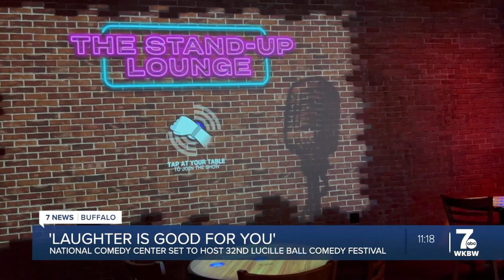‘Laughter is good for you:’ Comedy’s biggest festival returning to Jamestown